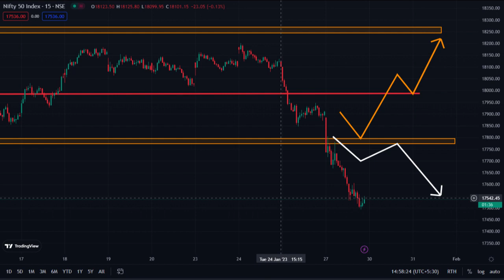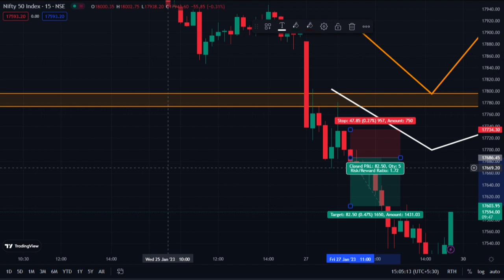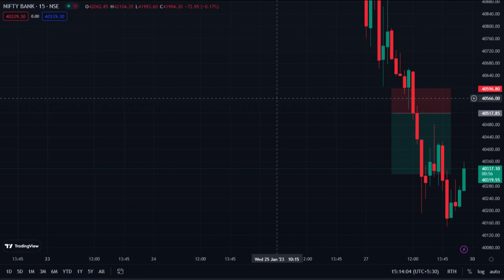Nifty and Bank nifty analysis | Bearish Friday | Nowtradingeasy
**We don't have any groups and we are not providing any calls. please be aware of fake groups and calls.